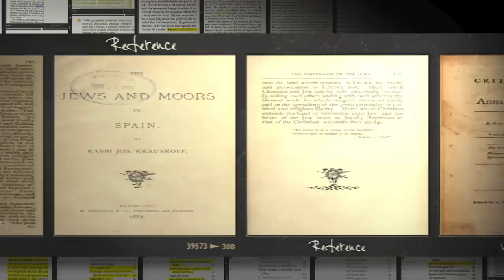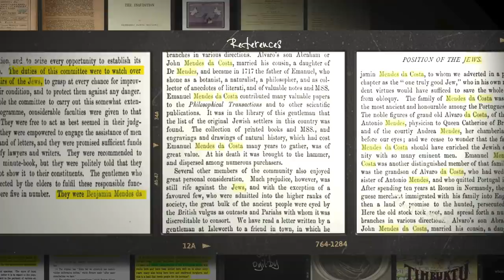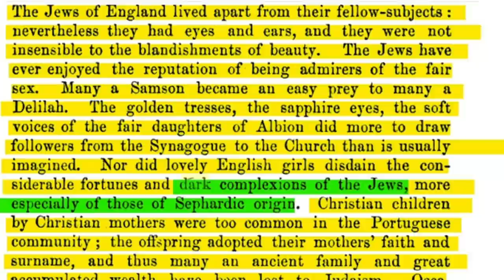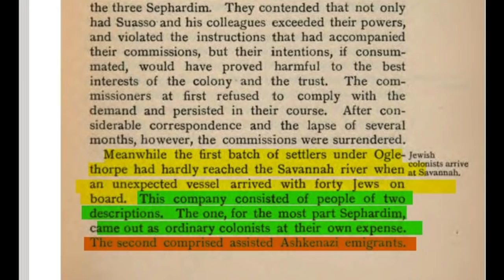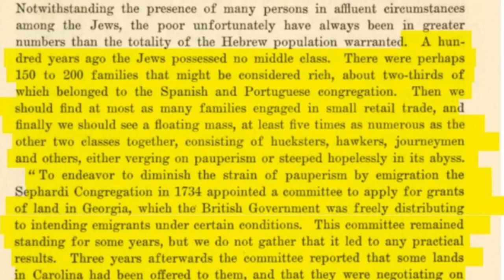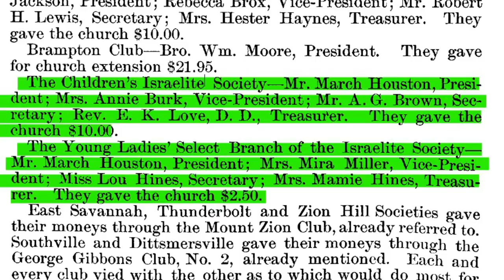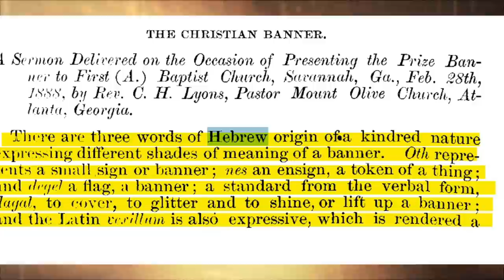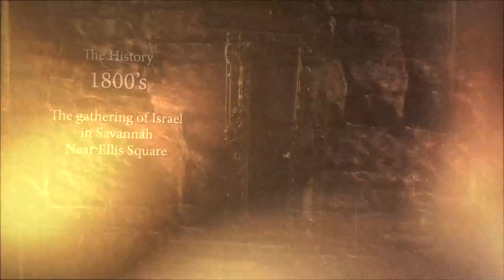They Be Hebrews! FirstAfricanBaptistChurch part 2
Shalom Family,

The Most High YAH continues to reveal more and more of who we are as a people everyday. Before, it was Spain and Portugal. Then we discovered the nobles of the family of King David were taken into the Transatlantic Slave Trade. and now, another shocking truth has been revealed to the world. Today we learn...using old books... who the original members and pastor or The First African Baptist Church... say they are. In other words, we will read the descriptive name used for their pastor and members. YAH willing, this will change your minds to who you truly are and where you come from. Well family, check out this shocking truth and become who our Heavenly Father called you to be from the foundations of the Earth. HalleluYAH! ...and Shalom!